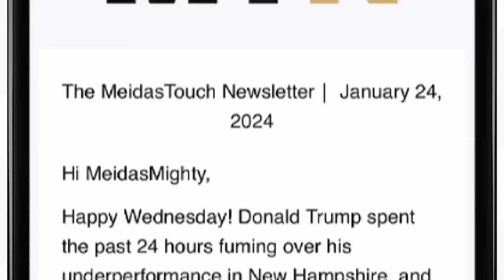E. Jean Carroll FINALLY Speaks, Puts Trump IN HIS PLACE after Verdict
MeidasTouch host Ben Meiselas reports on E. Jean Carroll’s first interviews with the press, including an interview with Rachel Maddow and CNN, following her court win against Donald Trump at the defamation trial.